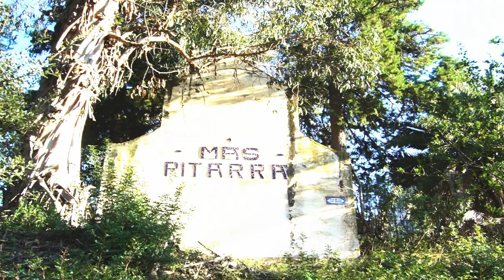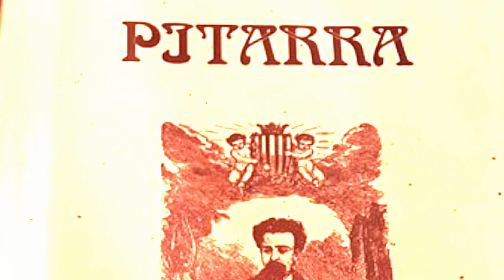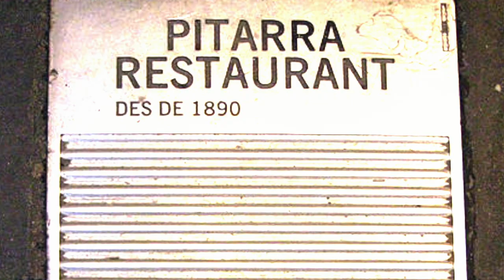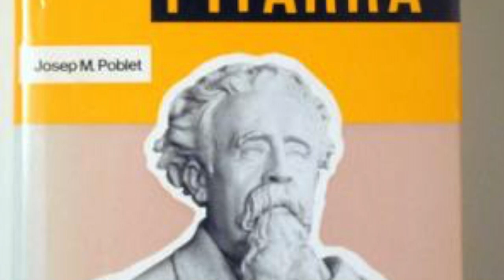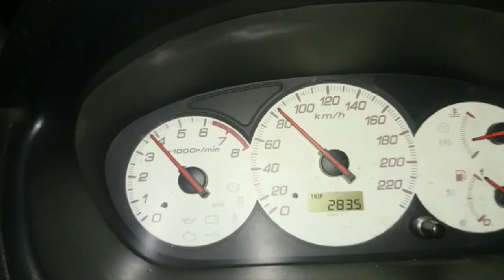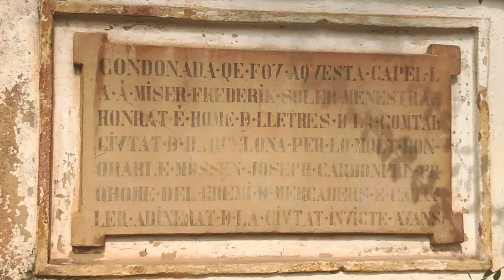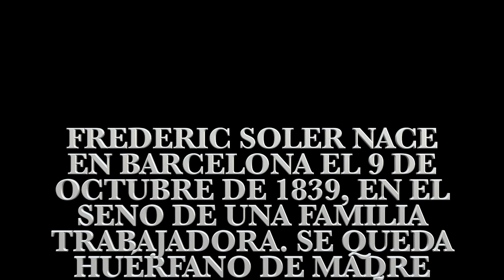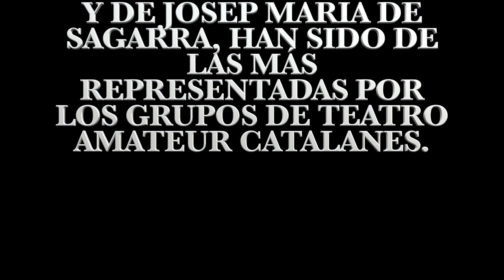Dimension Urbex - Casa de ''Serafi Pitarra'' (2018)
Frederic Soler nace en Barcelona el 9 de octubre de 1839, en el seno de una familia trabajadora. Se queda huérfano de madre desde muy pequeño y el padre se vuelve a casar, pero se muere pronto y, entonces, Federico se traslada a vivir a casa del tío materno, Carlos Hubert, relojero. Su tío le da el primer empleo en su establecimiento y le proporciona lecturas diversas. Combina trabajo y estudios y los quince años actúa por primera vez en grupos de teatro de aficionados en espectáculos de barrio de tradición popular que representan sus obras tempranas. La mayoría de estos espectáculos se hacen en sociedades privadas o en casas particulares.